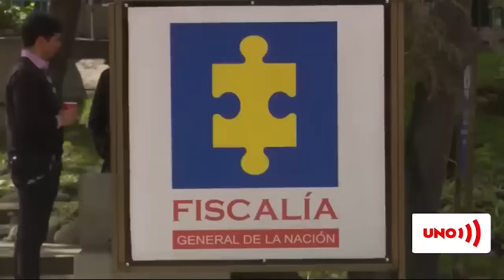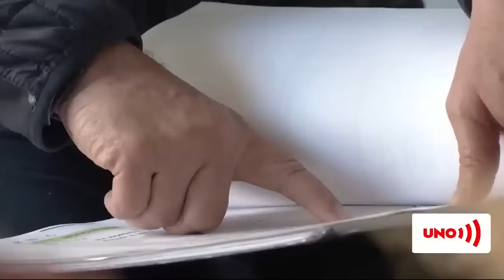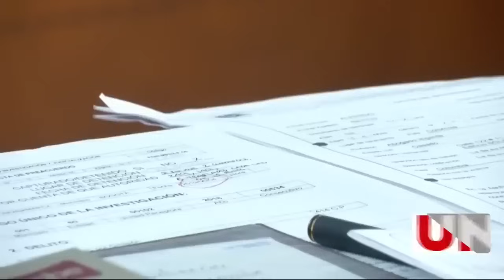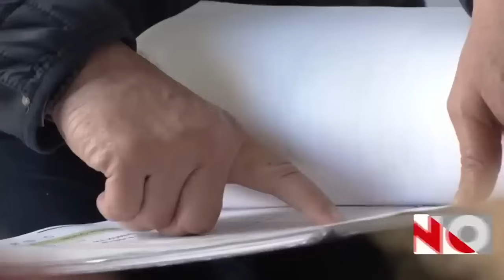Petro admite culpa por designación de Olmedo López en declaraciones sorprendentes | Noticias UNO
Nuestras redes:
Página web: Noticiasuno.com
Kwai: noticiasunocolombia
YoSoyLaRedIndependiente en redes